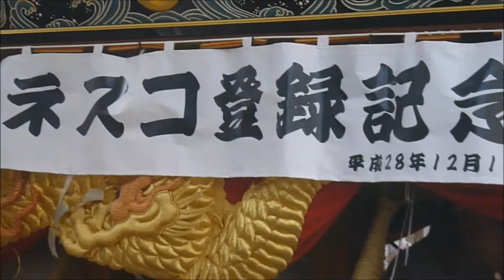日田祇園祭2017・隅、竹田地区 昼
2017    No 251
隅・竹田地区は ４町山鉾と平成山鉾（昼は動かず）があります。
撮影場所は祇園山鉾会館前、最初の角、２番目の角、ﾕ-ﾀ-ﾝ場所です。